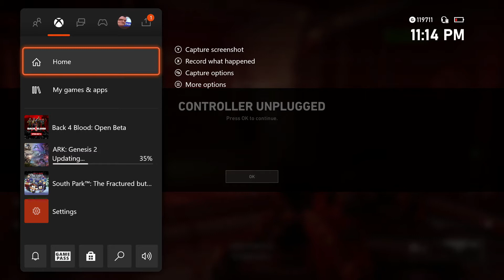Back 4 Blood Beta!!!!!! WTF IS AN OGRE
I am so excited to show you all this i am a little late so hopefully you guys still want to see it we are back with some randos and doing the campaign. If you want more there is plenty and will be a lot of episodes today